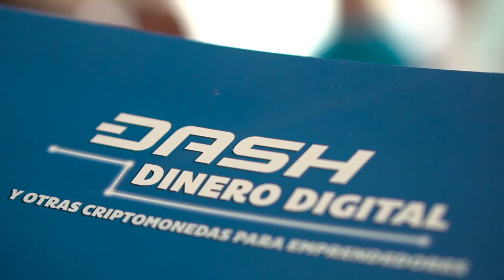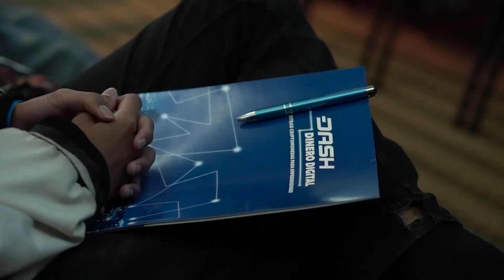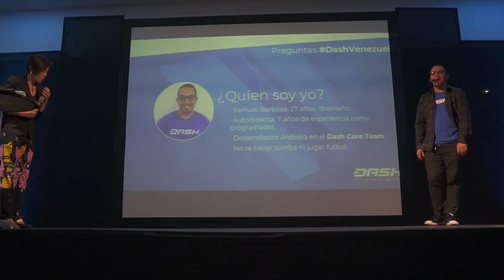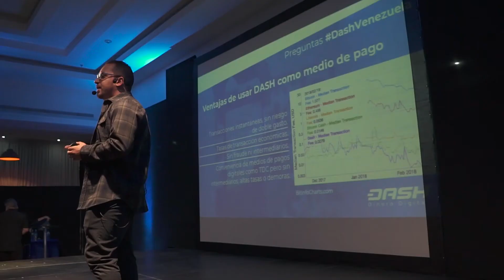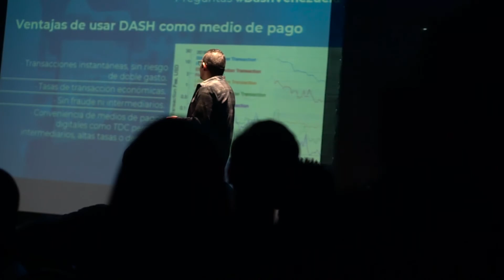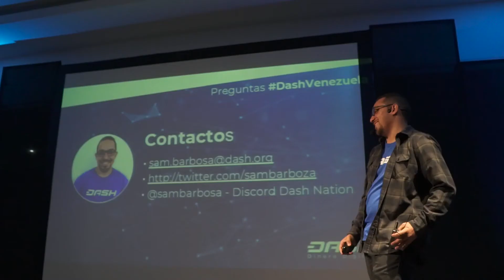5° Conferencia Dash | ¿Cómo aceptar pagos en DASH y otras criptomonedas?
24/02/2018
Hotel Pestana Caracas

Conferencistas:
‏Samuel Barbosa - @sambarboza
Eugenia Alcalá - @dashcaracas

Moderadora:
Natalia Acosta

Aliados:
Dash Help Venezuela - @dashhelpme

Producción Ejecutiva:
Eugenia Alcalá Sucre

Producción General:
Glau Gallardo

Dirección Audiovisual:
Leo Arreaza

Subtítulos:
Jhonny Vergara

Agradecimientos:
DASH Dinero Digital
Hotel Pestana Caracas
IW Consultores
Lorenzo Rey
Evenpro
Caracas Reflex
Edgar Sound
Reptilia Agency
Tras Cámaras
Hi Protection
Hashtag Producciones

Una Producción de:
DASH Venezuela:
Comunidad caraqueña desarrollando el futuro del Dinero Digital
XdHXgQ3MLuhepxhJ5vnxRTAHcsT8Ak7yUE

Canales de interés: dn_espanol dash-venezuela